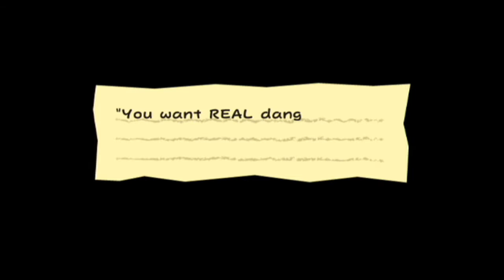Vloggen in een GROT!!! #22 Super Paper Mario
Jo mensen, het is weer woensdag en dat betekent natuurlijk weer een gloednieuwe aflevering van super paper mario. Ik ben nog steeds hyped voor deze serie en ik hoop dat jij dat ook bent.